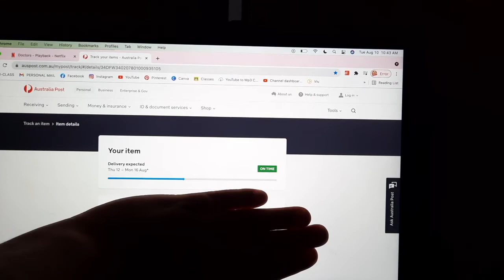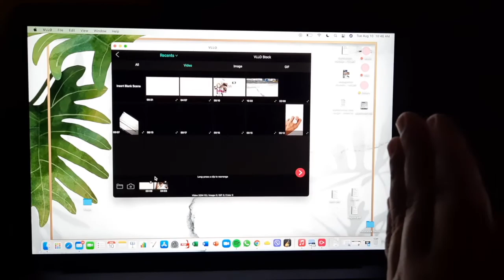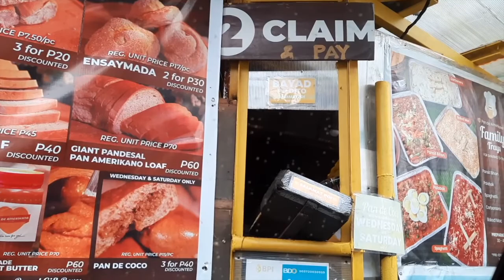DRIVE THRU PANADERIA